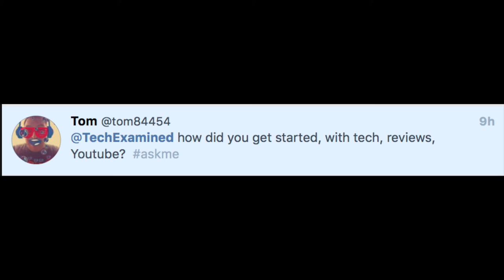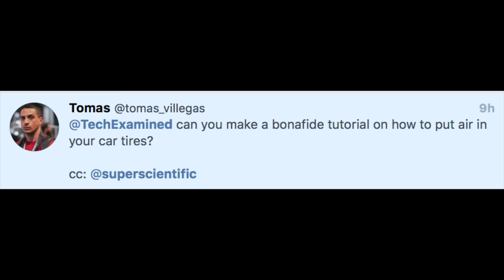I've Been called Out??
Monday September 5th.. Vlog #27
Today's Topic..Ask Me Anything

Daily Vlogs talking about mostly tech and other relevant topics.